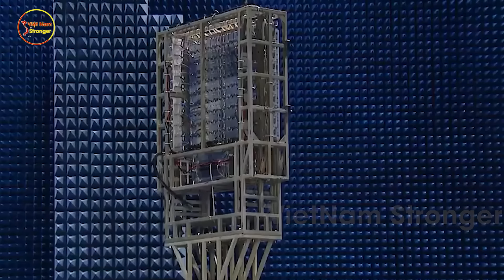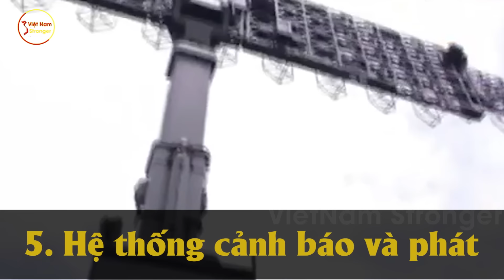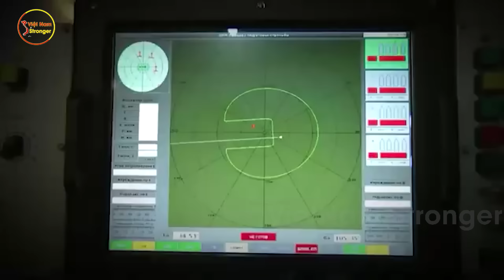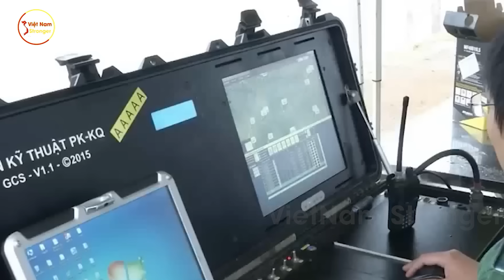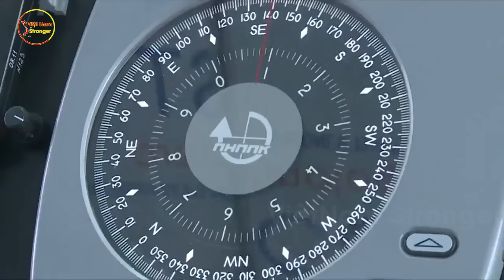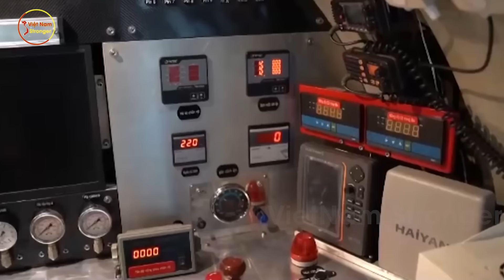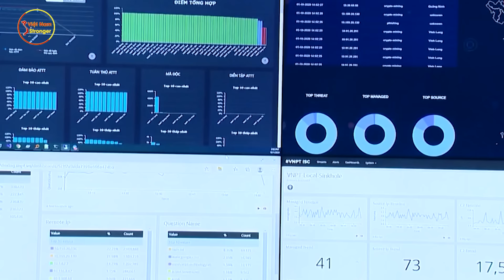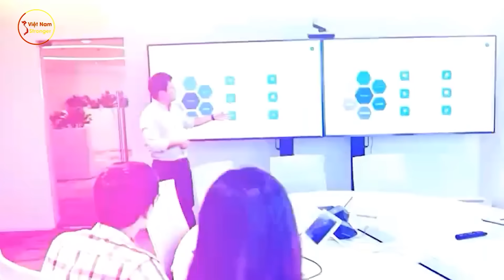Thế Giới CHOÁNG VÁNG Với Top 9 Vũ Khí Mạnh Nhất Do Việt Nam Tự Sản Xuất - Còn Ai Chế Giễu VN Nữa Ko?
⊙ Cảm ơn bạn đã xem video: Thế Giới CHOÁNG VÁNG Với Top 9 Vũ Khí Mạnh Nhất Do Việt Nam Tự Sản Xuất - Còn Ai Chế Giễu VN Nữa Ko?